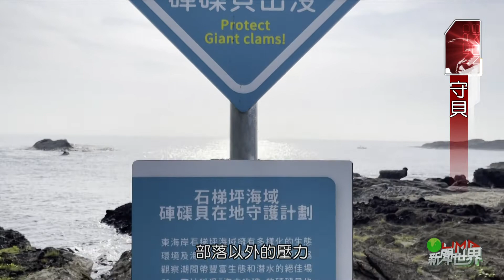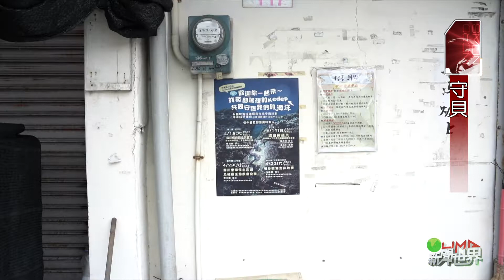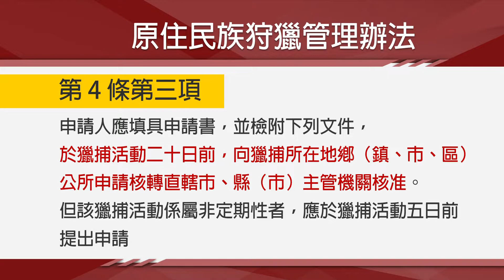LiMA新聞世界第441集 完整專題【守貝】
【守貝】
海委會在5月預告將硨磲貝納入保育，引起原民社會討論，尤其是對於傳承貝灰文化的蘭嶼族人來說，更憂心納入保育將會成為文化衝擊。而同樣是海洋民族，花蓮港口部落族人發起硨磲貝在地守護計畫，他們又面臨什麼樣的問題？在國家保育政策當中，原民傳統文化慣習和部落自主管理又真的只能與保育相對立嗎？帶您一起探討。